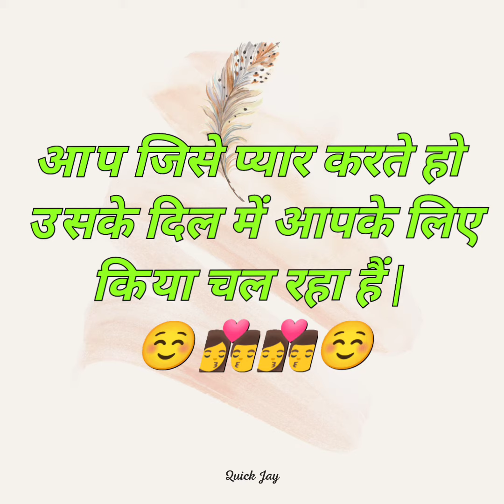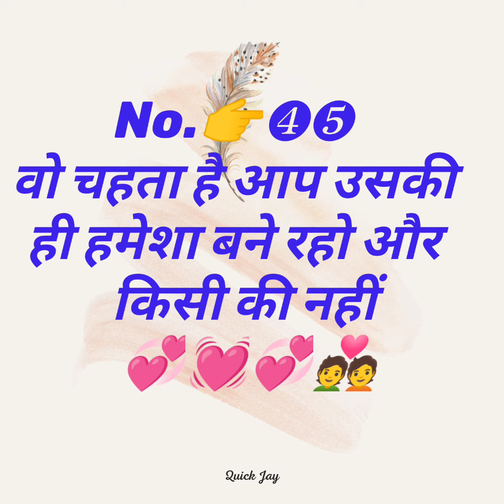Choose One number | Love Quiz game | aapka love aapse kiya chahta hai